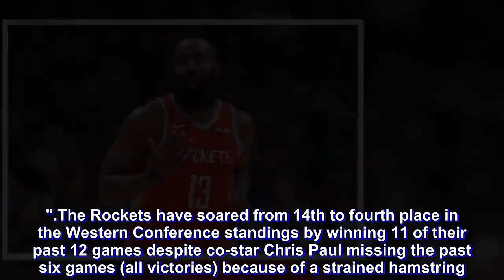Rockets GM says argument could be made for James Harden to be called best offensive player ever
James Harden repeatedly flashed two fingers in the moments after he led the Houston Rockets to a come-from-behind 135-134 overtime win over the Golden State Warriors on Thursday night, the reigning MVP's most recent statement about his plans to claim that award again.

A historic run by Harden, which continued with a 44-point, 10-rebound, 15-assist performance that he capped by drilling a 29-foot game winner over two defenders, has some in the Rockets organization thinking of Harden's greatness in a bigger context.

"You could argue for him as the best offensive player of all time," Rockets general manager Daryl Morey told ESPN. "To be able to say that with a straight face, and not have it be GM speak or coachspeak, is pretty amazing. There's a whole bunch of ways to measure it, but he's for sure in the conversation as the greatest offensive player ever."

Harden, who is leading the NBA with a career-high 33.6 points per game, is unquestionably in the midst of one of the most spectacular offensive stretches in recent NBA history. He has scored at least 40 points in five consecutive games, joining Kobe Bryant, Michael Jordan and Allen Iverson as the only players to have such streaks in the past 50 years.

Harden has recorded at least 35 points and 5 assists in Houston's past nine games. Oscar Robertson previously held the NBA record for most consecutive 35-point, 5-assist outings at seven games.

"He's at a level that almost nobody in NBA history has been at," Morey said. "We're obviously focused on April and beyond, but it's special to watch right now."

The Rockets have soared from 14th to fourth place in the Western Conference standings by winning 11 of their past 12 games despite co-star Chris Paul missing the past six games (all victories) because of a strained hamstring. Harden has averaged 40.1 points, 6.6 rebounds and 9.0 assists during Houston's 11-1 hot streak.

"His confidence in himself is inspiring, really," Rockets guard Austin Rivers said. "Everybody else just feeds off of it. I mean, even Steph [Curry] during the game was like, 'Dude, what he's doing right now is crazy.' Dudes know what he's doing is legendary."

Harden described his confidence as being "through the roof," adding that it has been that way for some time now. And it's contagious.

"He's so special," said Houston center Clint Capela, who had a career-high-tying 29 points and 21 rebounds. "To me, I feel like because of him I got to the next level too. You see a guy like that every day go that hard, it just gives me so much energy."

The Warriors managed to disrupt Harden's rhythm for a little more than a half, holding him to 15 points on 4-of-13 shooting in the first two quarters. Golden State led by 20 a minute into the second half, but Harden dominated the remainder of the quarter to get the Rockets within striking distance, contributing 13 points and 6 assists to Houston's 39-point frame.

Harden scored only five points in the fourth quarter, but he swished a 30-foo